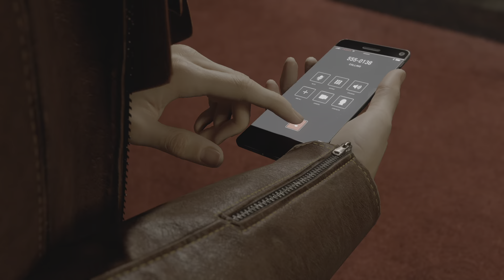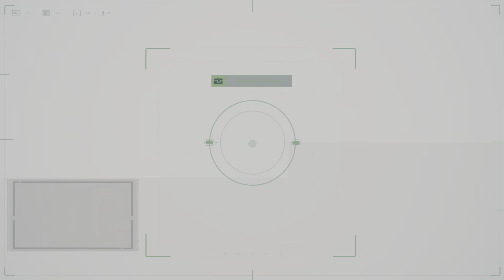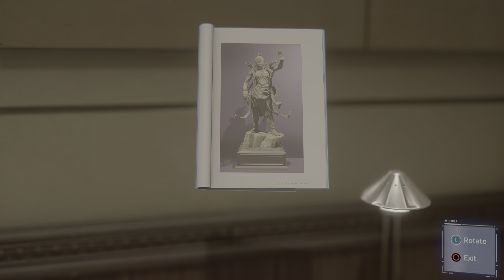Marvel's Spider-Man Walkthrough Part 2